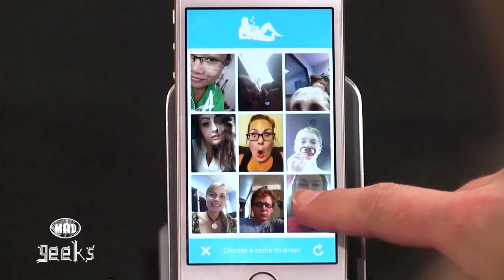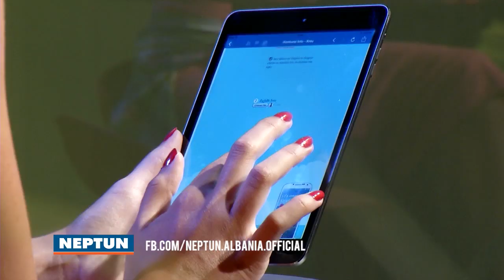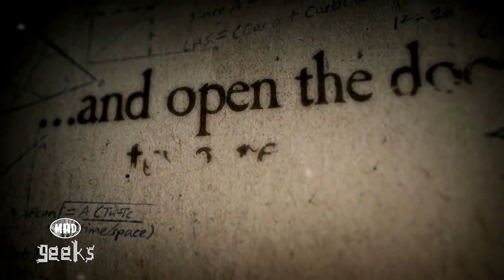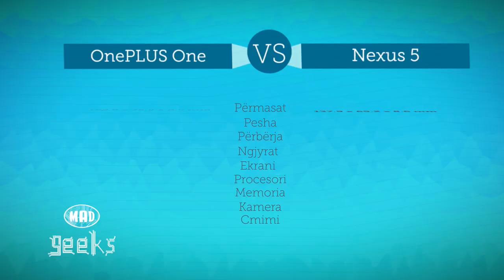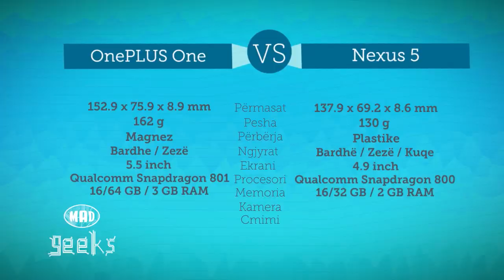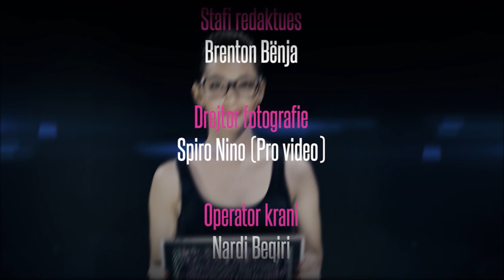MAD GEEKS (03.09.2014)